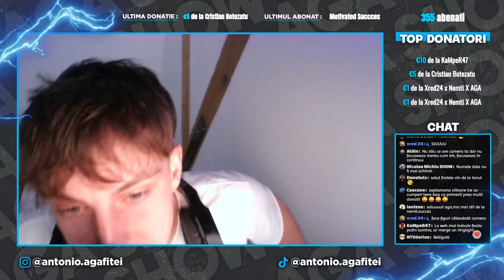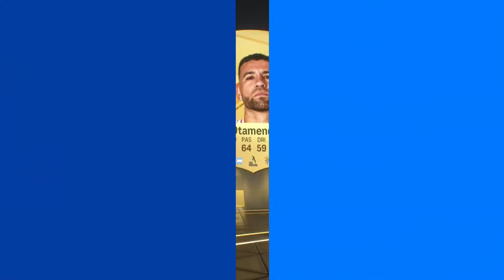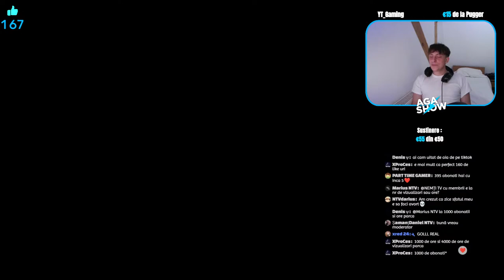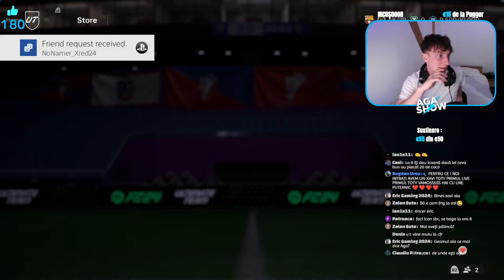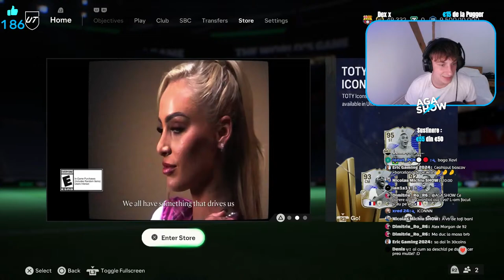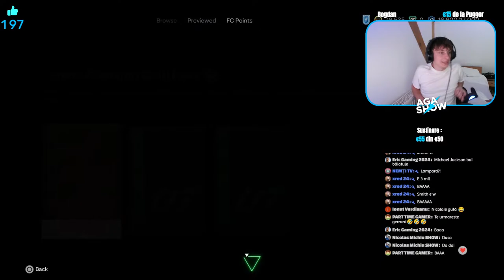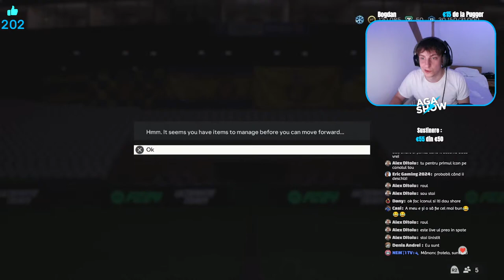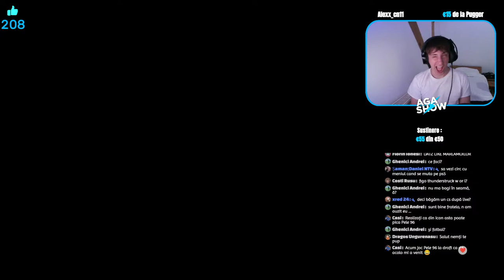PACK OPENING | TEAM OF THE YEAR | PRIMUL LIVE DIN VIATA MEA | EAFC 24 ROMANIA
EAFC 24 LIVE | TEAM OF THE YEAR & TOTY PACK OPENING